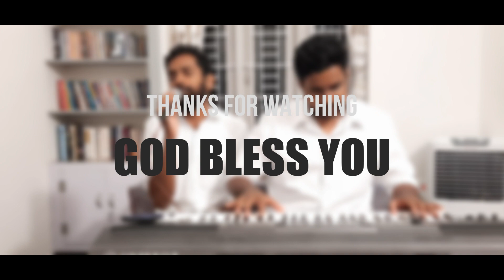சொந்தம் என்று சொல்லி கொள்ள| James Kirubakaran| தினம் ஒரு பாடல்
சொந்தம் என்று சொல்லிக் கொள்ள
உம்மை விட யாரும் இல்ல
சொத்து என்று அள்ளிக் கொள்ள
உம்மை விட ஏதும் இல்ல
இயேசுவே இயேசுவே எல்லாம் இயேசுவே

1. உம் தழும்புகளால் நான் சுகமானேன்
உம் வார்த்தையினால் நான் பெலனானேன்
நான் பெலனானேன், நான் பெலனானேன்

2. உம் கிருபையினால் நான் பிழைத்துக் கொண்டேன்
உம் பாசத்தினால் நான் திகைத்துப் போனேன்
நான் திகைத்துப் போனேன், நான் திகைத்துப் போனேன்

3. உம் ஆவியினால் நான் பிறந்து விட்டேன்
உம் ஊழியத்துக்காய் நான் உயிர் வாழ்வேன்
நான் உயிர் வாழ்வேன், நான் உயிர் வாழ்வேன்

Dear Brothers and Sisters, truly humbled by all the love you guys have showered on all the songs and the videos previously. It is because of your prayers and love that we are able to do what we do. This is another worship session that will make us understand the Love of God and will take us to get more closer to God.

Prayerfully, as we bring this to you, Please don’t forget to Share this video with as many people as possible, post it on your WhatsApp groups, and broadcast lists, and share it with your friends on Instagram and Facebook. I am sure that the promise of sowing and reaping applies to every area of our life, sow this song as a seed of hope in someone's life, and I'm sure you will certainly reap blessings in yours. There are people I may never be able to reach that possibly you can. Sow the song as a seed of hope in their lives! Help me in getting this song out to as many people as possible so that many lives are impacted and blessed and I'm sure you'll be a part of the blessing as well. Keep the support going and we love each one of you. Blessings!!!